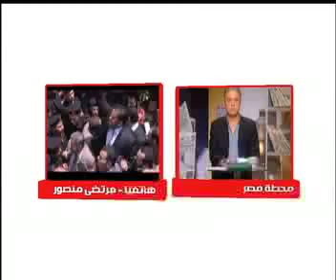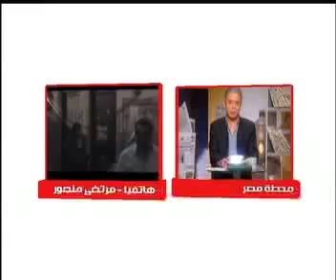مرتضي منصور : ما حدث في محكمة طنطا تمثيلية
فجر مرتضي منصور المحامي مفأجاة جديدة في قضية المحامين المحبوسين حيث اكد ان اعتراض حمدي خليفة نقيب المحامين ورفاقه علي اعتذار المحامين المحبوسين عبارة عن تمثيلية لان النقيب والجميع يعلم بالاعتذار وتفاصيل كاملة قبل جلسة الاستئناف
وقال مرتضي في مداخلة هاتفية مع الاعلامي معتز مطر في برنامج محطة مصر علي مودرن مصر مساء الاحد (( الاعتذار الذي كتبه المحاميين كان مهينا وقمت بتعديله للحفاظ علي كرامتهم وارجع موقف حمدي خليفة لوجود توازنات انتخابية .
واضاف ان اسرتي المحاميين كان لهم دور كبير في الاعتذار من اجل الفراج عنها وحتي لا يكون ضحية مزايدات من بعض الجهات داخل نقابة المحامين .
واثار مرتضي ان القاضي كان سيفرج عن المحامين في جلسة الاستئناف لولا اعتراض حمدي خليفة عن الاعتذار .